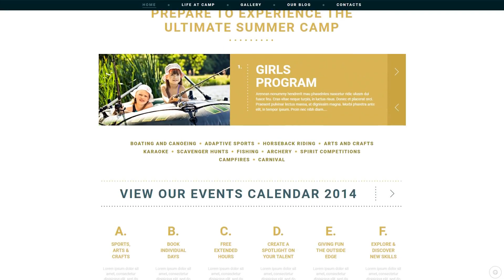Kids Su - 51029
This one comes with Admin Panel, Bootstrap, Responsive, Blog, HTML plus JS, HTML 5, JQuery, Advanced Theme Options, Sliced PSD, Dropdown Menu, Google map, Sample content, Search Engine Friendly, Tabs, Parallax, Portfolio

This is a exceptional approach when the background picture shifts more slowly in perception compared to the components of the foreground. Therefore, Parallax generates a experience of a three-dimensional space.
Parallax scrolling lets you to add intensity to your web portal look and feel.
Latest Parallax WordPress designs here
WPML is a WordPress plugin. It supports setting up a multilingual websites.
It is easy to expand the quantity of potential customers and make your web page worldwide. On top of that with WPML, search engines learn the structure of your site and direct the suitable traffic to the right languages.
Latest WPML ready WordPress designs here
Bootstrap is a collection of tools with an open source code. It is great for making websites and web apps with HTML, CSS, and Javascript.
Due to the use of Bootstrap a website will be able to adapt its content to any display size. It's necessary for both Search engine optimisation and website users.
Click for more Bootstrap WordPress designs here
Portfolio is a set of work examples, verification of the necessary skills and talent. It demonstrates your expertise in the niche you work in.
Portfolio internet sites become progressively more well-known for modern-day designers, photography enthusiasts not to mention developers. Clients or potential employers could check your qualities from the very first visit to your internet site and instantly determine if they want to employ you.
Latest Portfolio WP themes here
Cherry Framework 4 is totally free of charge open-source framework for WordPress.
Cherry Framework 4 is designed making use of modular frame and certainly will let you shift your WordPress web site one rank further.
Newest Cherry Framework WordPress design themes here
Search engine ready is a theme that helps to successfully crawl and index the website.
By using a SEO-friendly templates, you aquire the foundation to create a significant web-site which will be easy-to-find through the ordinary keyword phrases research. What's more, you can make your webpage rank higher in search results, so making it much more likely that potential buyers will have a look at your website.
Fresh Search Engine Friendly WP themes here
Responsive design is an approach to web design that enables web pages to adapt to a screen resolution of pretty much any gadget - whether it's a desktop computer, a tablet or a mobile phone.
Smartphones generate 80% of worldwide Internet utilization. It's vital to create your site responsive if you don't wish to reduce your current potential customers.
Click for more Responsive WordPress themes here
This template is featured in the following editorial reviews:
30 Most Lovely Premium Children WordPress Themes